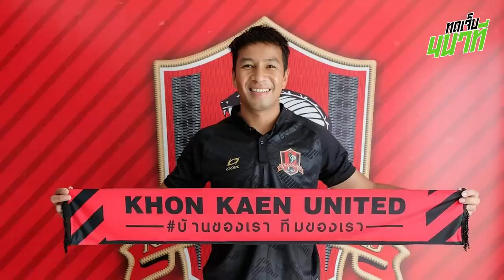อานิเยร์อยู่เมืองทองต่อ? ท่าเรือเริ่มระบายนักเตะ! | ทดเจ็บ 4 นาที